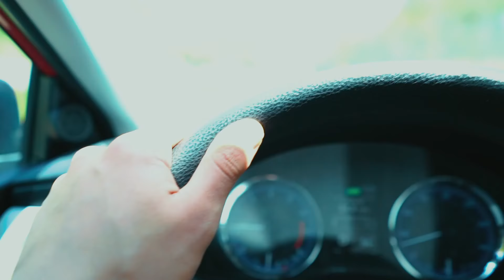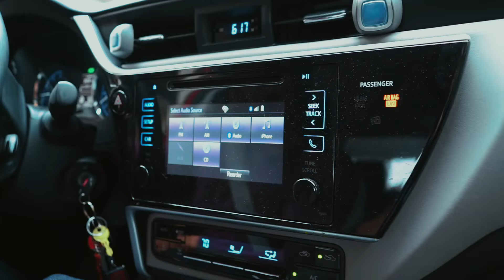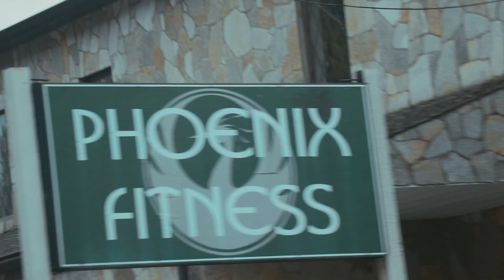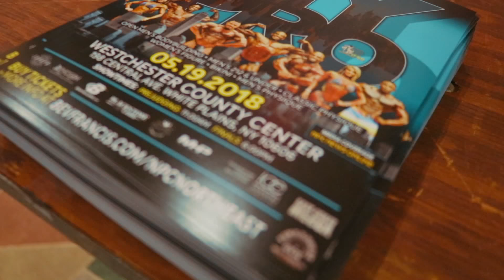FAZENDO HISTÓRIA COM APENAS 24 ANOS 😱| RAFAEL BRANDÃO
Esse garoto tem apenas 24 anos e está fazendo história, acompanhe sua competição no NY Pro.

Meu nome é Caio Bottura e sou fisiculturista profissional natural. Me formei nos EUA em Strength and Conditioning, um curso voltado para a fisiologia do esporte. Vou tentar informa-los da melhor maneira possível sobre quaisquer dúvidas que vocês tenham sobre dieta, treino e suplementação. Também adoro viajar e editar, você vai adorar as edições dos meus vlogs e minhas viagens pelos Estados Unidos, nos meus vlogs eu mostro em bom humor a minha vida nos EUA, faço um pouco de tudo e tenho certeza que você vai se divertir assistindo meus videos!